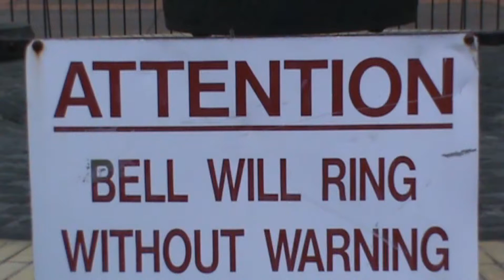Traffic Control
Recalling a video they saw five months earlier, the girls demonstrate their mastery of downtown intersections.